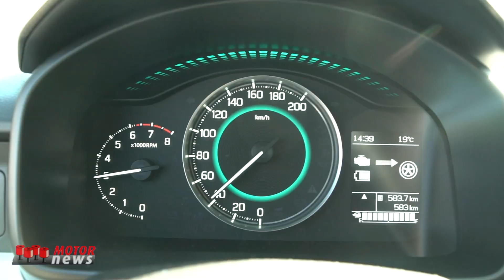La nuova Suzuki IGNIS - Motor News n° 39 (2019)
Suzuki IGNIS unisce forme inconfondibili ad un'eccellente funzionalità, rifacendosi alla tradizione e al DNA di Suzuki, racchiudendo al suo interno un abitacolo molto accogliente in rapporto ai soli 370 cm di lunghezza.
Servizio con la voce di Lilia Marcucci.